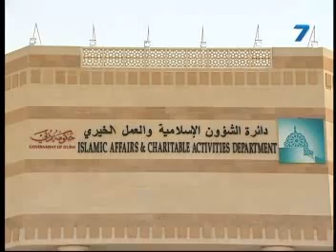City 7TV- 7 National News - 06 August 2011- UAE & International News